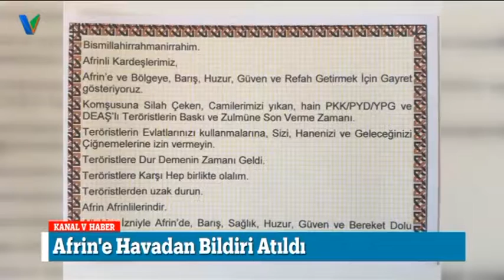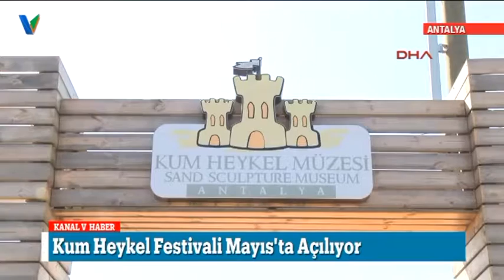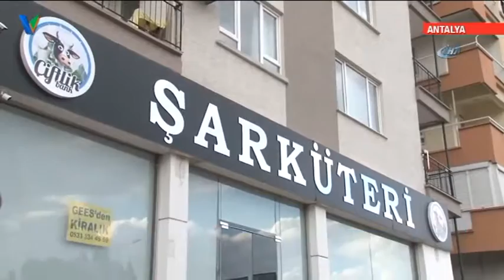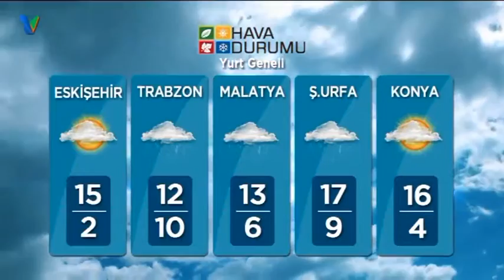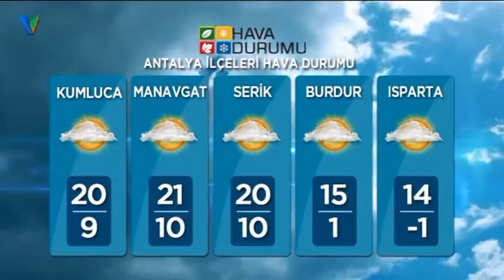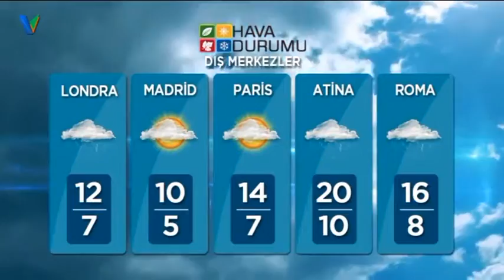Kanal V Ana Haber Bülteni 16 Mart 2018